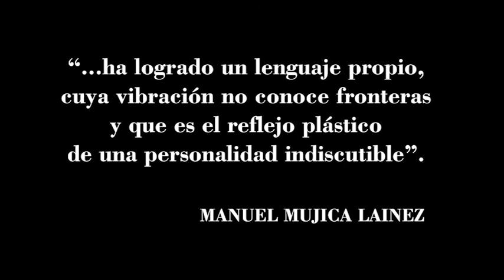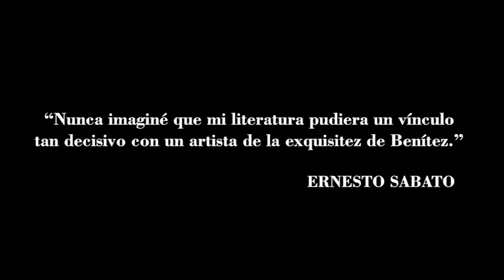Homenaje a Juan Carlos Benítez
Video realizado por JM Eventos para homenajear al artista plástico Juan Carlos Benitez, Personalidad Destacada de la Cultura de la Ciudad Autónoma de Buenos Aires en el año 2011.